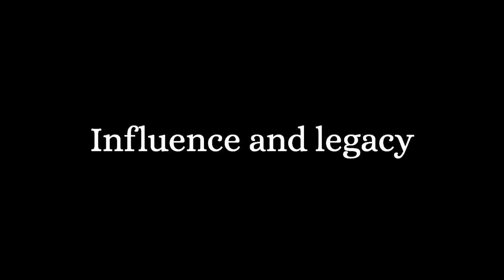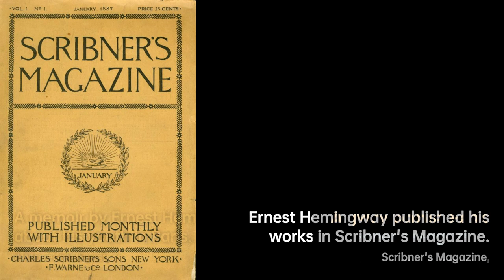Ernest Hemingway: Master of Words | Writers & Novelists Biography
Ernest Miller Hemingway was an American novelist, short-story writer, and journalist. His economical and……